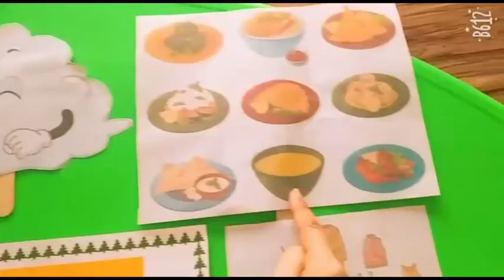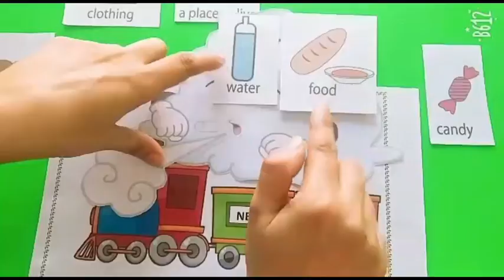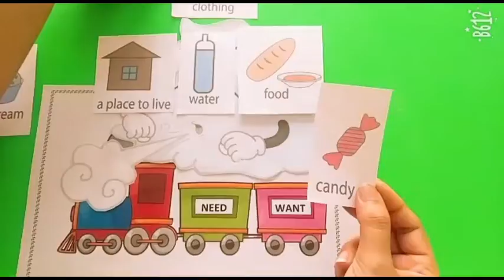WOWKIDS- REVISION SESSION Jun 19,2020